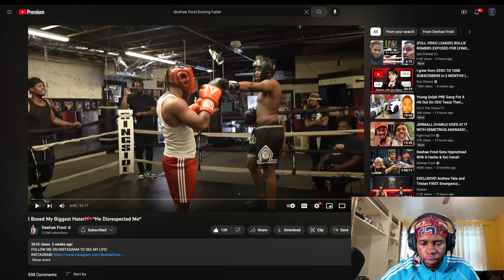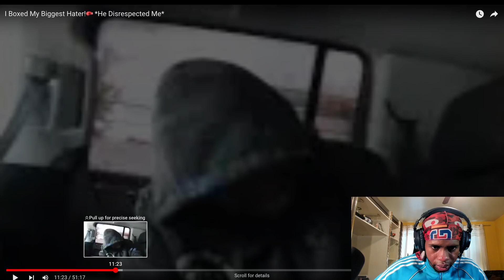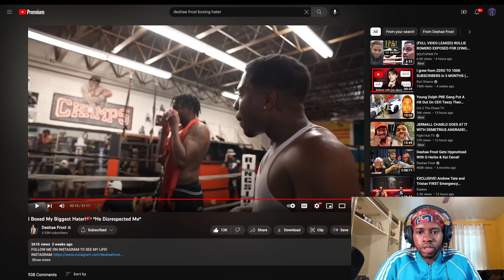Deshae Frost Boxed His Biggest Hater!🥊 (REACTION)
SOCIAL MEDIAS
LETS AIM FOR 10,000 LIKES THIS VIDEO